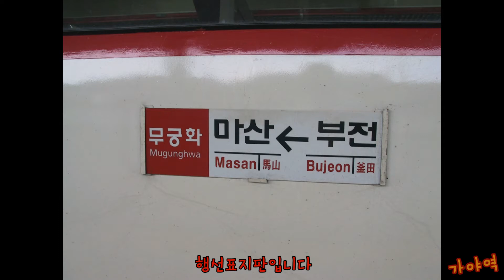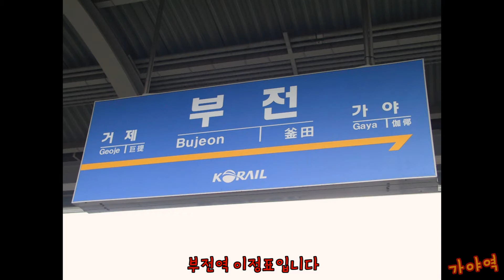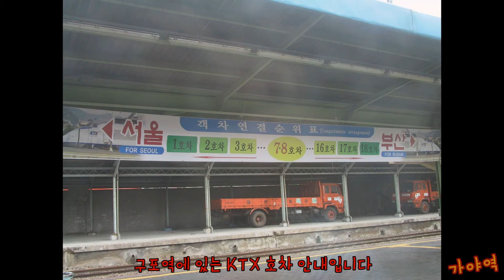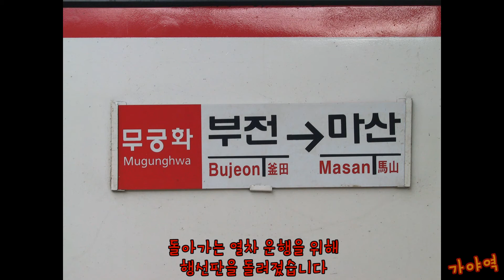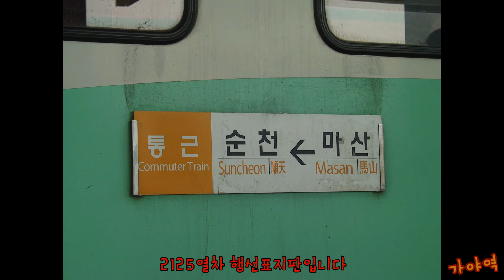[열차 탑승일지]175. 부전→마산 무궁화호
부전-마산 간을 탑승하여 촬영한 사진을 영상으로 만들었습니다.

1577열차는 부전역을 16:33에 출발하여 마산역을 18:00에 도착하는 무궁화호입니다.

부전-마산 간 운임: 3700원(청소년카드)